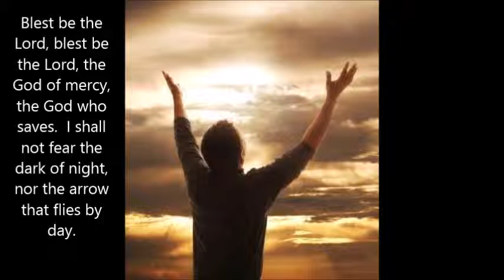Blest Be the Lord